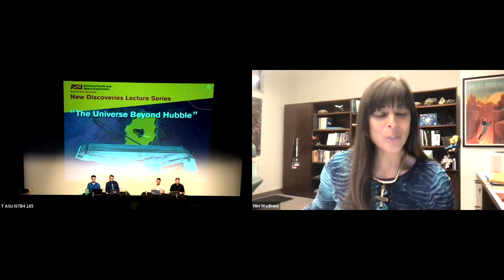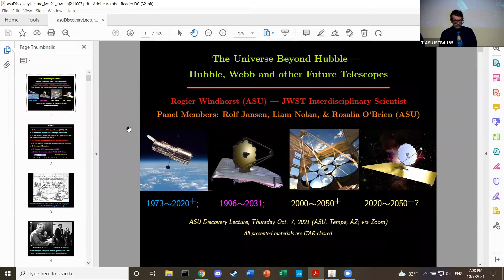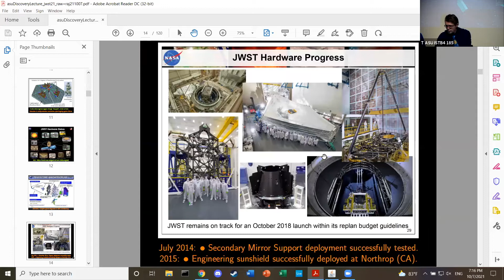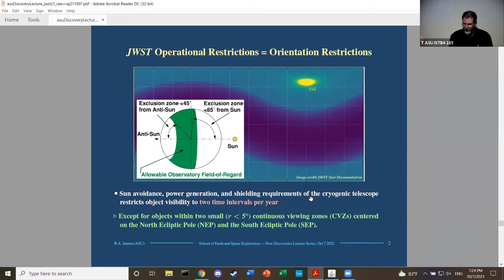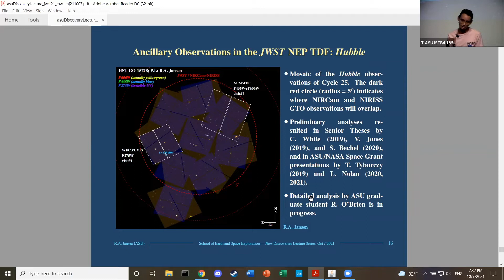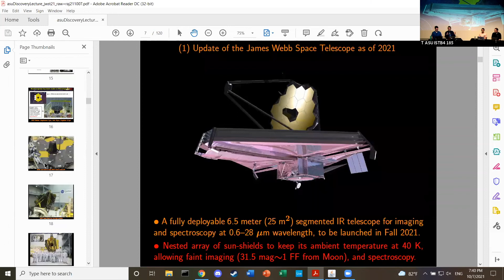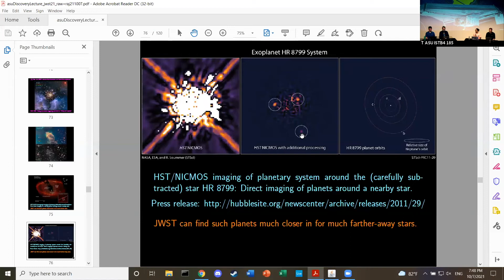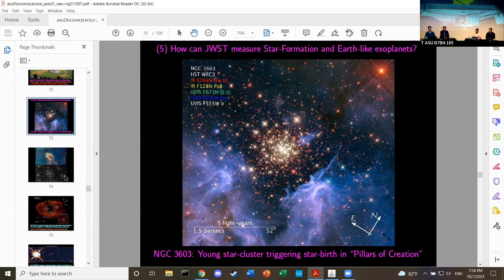New Discoveries Lecture Series: JWST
Recording of the NDLS including panelists Dr. Rogier Windhorst, Dr. Rolf Jansen, Rosalia O'Brien, and Liam Nolan.